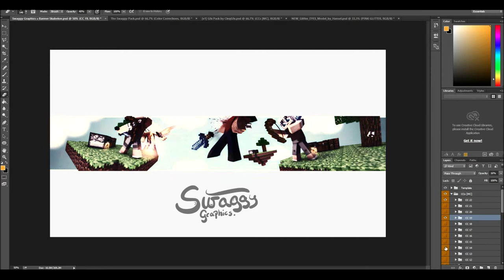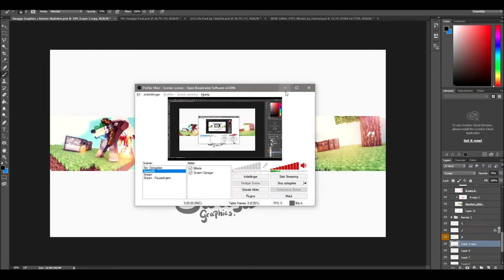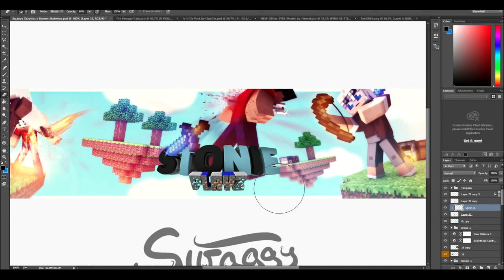Speedart » Stonieplayz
»Information:
Rig used: FMR 5.0 Edit by Flash

♬Music♬
»Song: Major Lazer ft. Justin Bieber & Erene - Cold Water (Eljay Remix)
Websites:
My stuff:
-Swaggy Graphics CC Pack [PSD]

»Skype: swaggygraphics

»2ND Skype: Swaggy Graphics - Common Messages (Add that account if you want to get messages e.g. about: Speedarts, Giveaways, Livestreams & more)